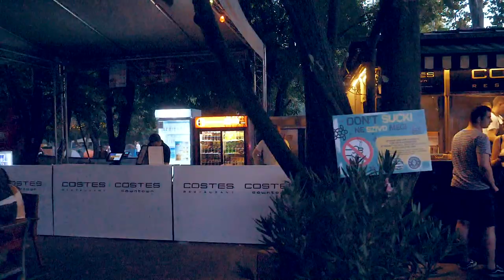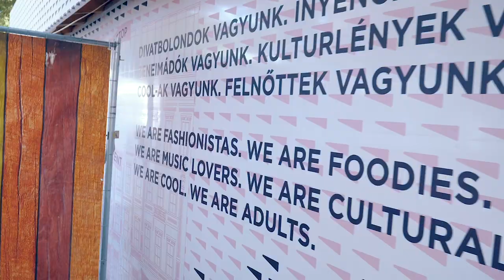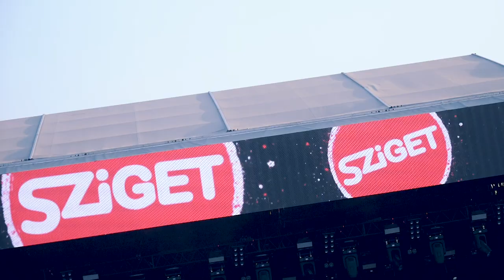MEGÉRI MÉG VÁLLALKOZNI A SZIGETEN? ✖️Hunbelievable #53 ✖️SZÁNTÓ PÉTER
Képzeljétek, egy éve vlogolok magyarul!!! Pont egy év a Szigeten kezdtem az első magyar vlogom, valamint az első Villámkérdések beszélgetőpartnere Gerendai Károly, a Sziget alapítója volt.

Klisé, de dúrva, hogy eltelt ennyi idő. Idén is ki szerettem volna jönni mindenféleképpen, és szerencsére sikerült is - Károlynak köszönhetően. A csavar amit a mostani vlogba be szerettem volna tenni, az annak  a kutatása, hogy ki miért jön ki a Szigetre. Na nem emberek, hanem márkák, kitelepülések, kezdeményezések. Tudtam beszélni jónéhány számomra érdekes témáról - remélem nektek is tetszeni fog.